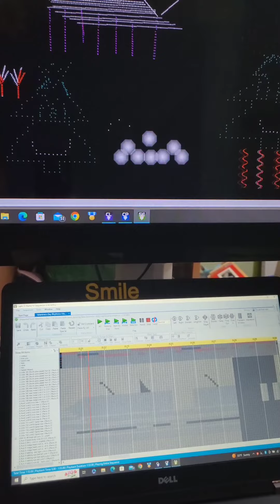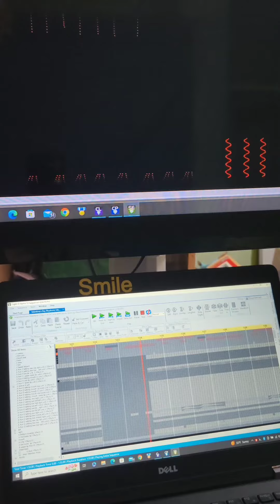Lightorama Looks like this after I mess with it